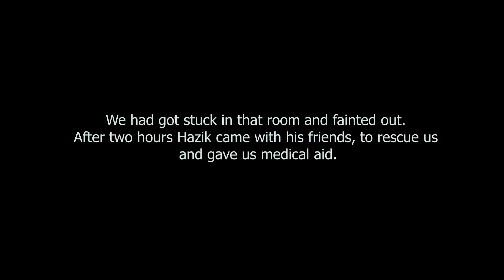YAHAN MAT JANA | EP-01 | HAUNTED HOUSE OF OLD LAHORE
"Yahan Mat Jana" is a Horror reality show in which the Team of "Yahan Mat Jana" explore and investigate different haunted places. If you know about any haunted places and you want us to visit and investigate that place.